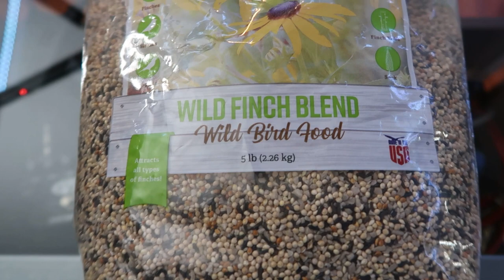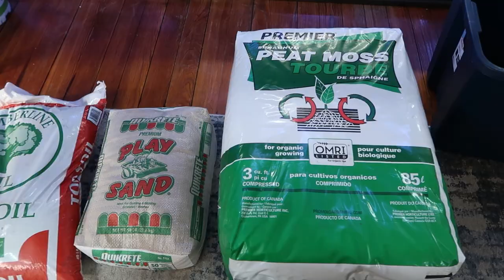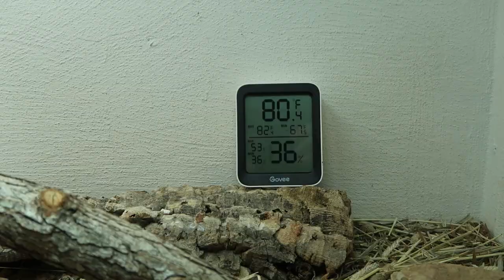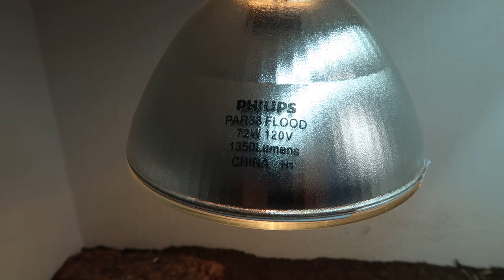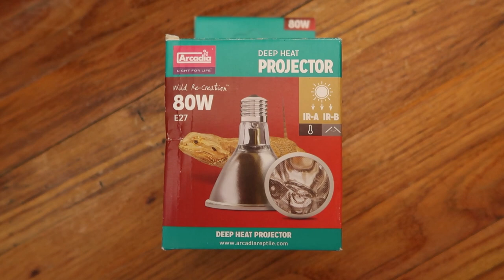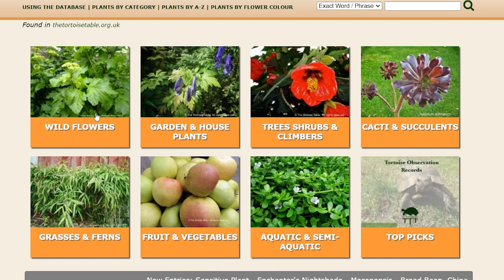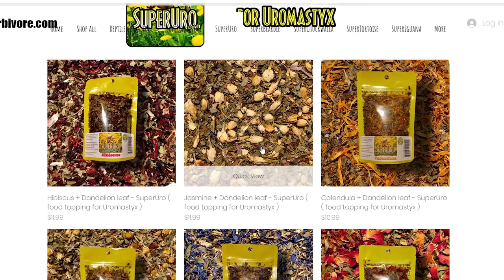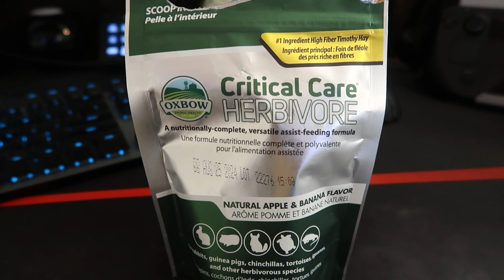UROMASTYX CARE GUIDE! How to care for Uromastyx Lizards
Today we talk about my favorite species of lizard the uromastyx.
We answer some popular questions like. Why wont my Uromastyx eat?
Why does my Uromastyx hide? Why does my uromastyx sleep all the time?

All Products I use